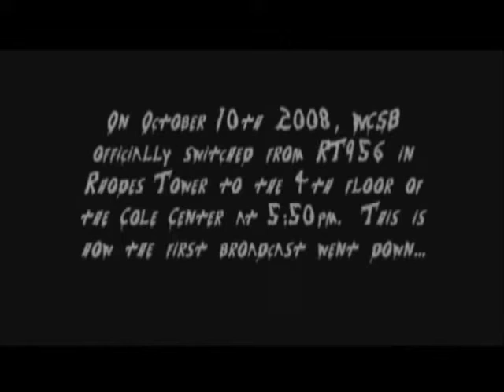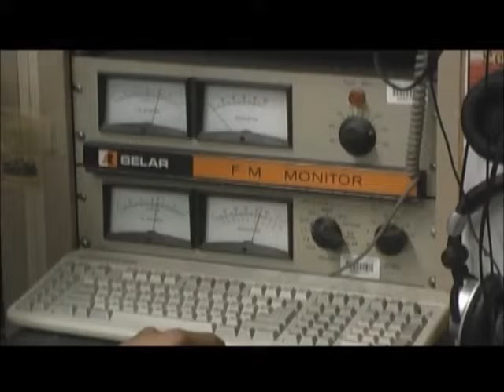Yello Call It Love Left Minus Right Audio Channel Mix US Enclosure Company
Yello   Call It Love  Left Minus Right Audio Channel Mix  Difference Audio Signal  US Enclosure Company